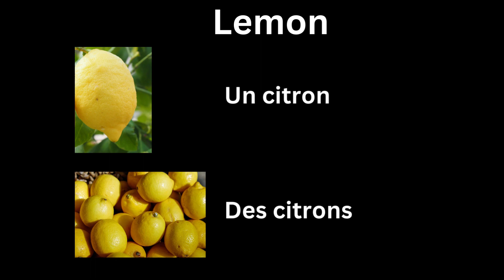French fruits name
This video helps you to leran french fruits name, how to pronounce, singular, plural.
please watch other videos too

Thanks